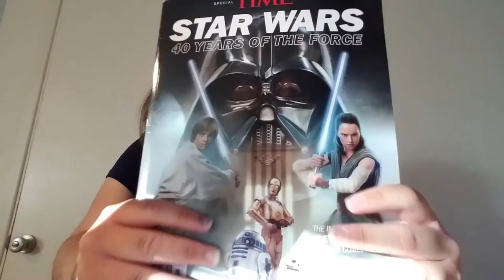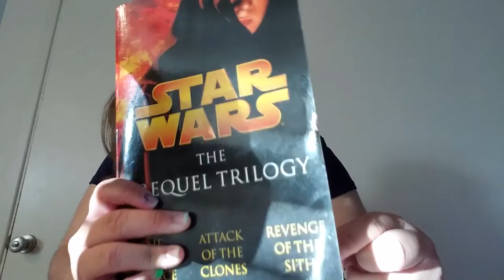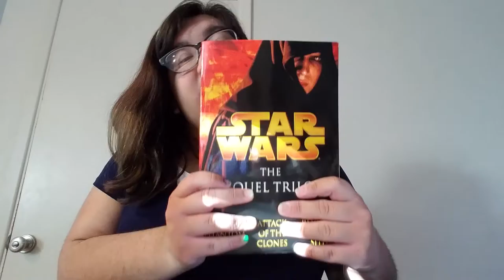What I got for Christmas. Miss Pile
Hey guys this is tge second video of my what I got for Christmas videos and this is the missalaneous I'm not sure how to spell it but oh well.